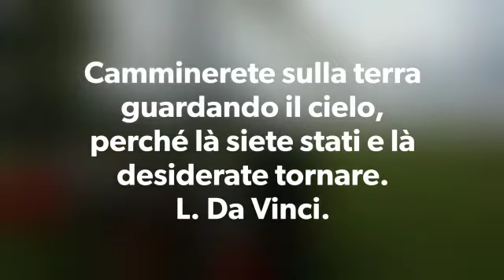Regali Straordinari volare in autogiro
Volare in autogiro con Regali Straordinari e con uno dei migliori piloti nazionali è possibile. Questa macchina volante eccezionale è considerata una delle più sicure in assoluto, non perdere l'occasione di provare, vola con noi o fai un regalo indimenticabile...